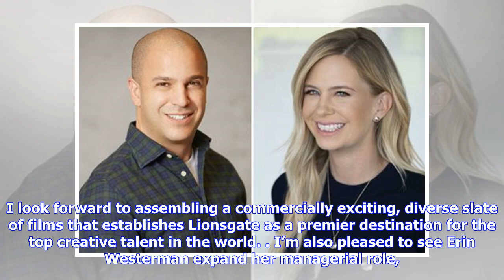Breaking News | Nathan Kahane named president of Lionsgate Motion Picture Group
Nathan Kahane has been named president of the Lionsgate Motion Picture Group, reuniting him with group chairman Joe Drake, with whom Kahane co-founded Good Universe. Also joining the Lionsgate Motion Picture Group, as executive vice-president of production, is former Good Universe and Disney executive Erin Westerman. Lionsgate acquired Good Universe last October. Kahane, who was also partnered with Drake at Mandate Pictures, has served as a producer or executive producer on over 30 films, among ...